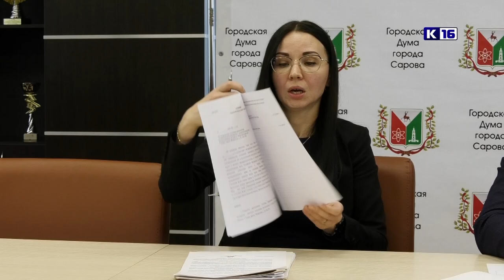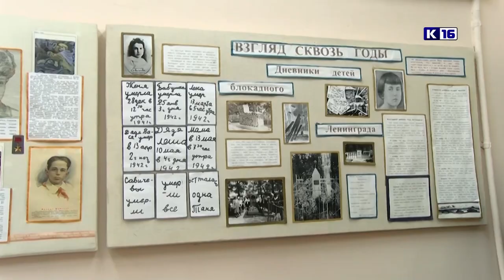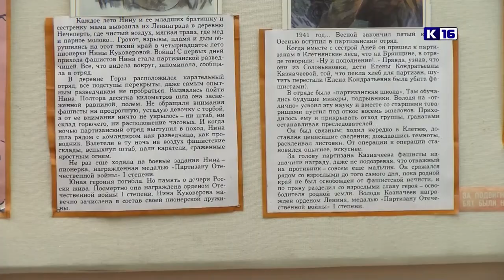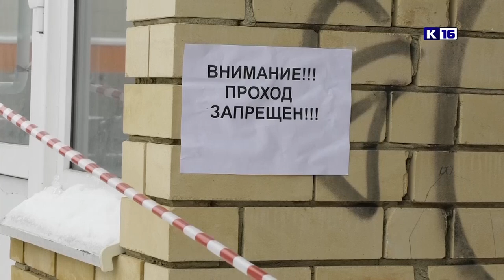Новости Сарова 10.03.2023